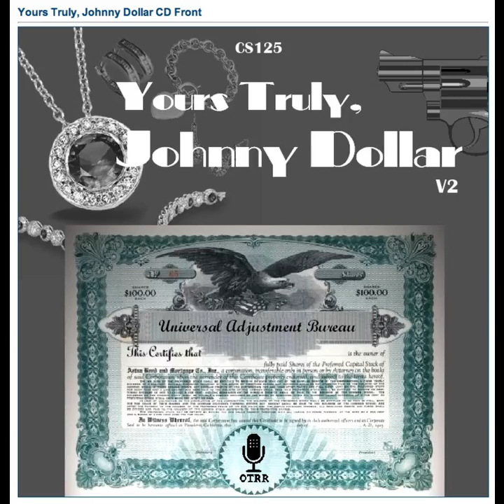Yours Truly, Johnny Dollar - 610910 755 The Buyer and the Cellar Matter